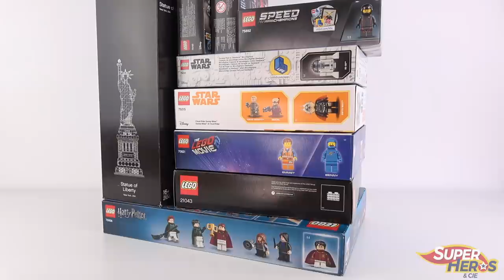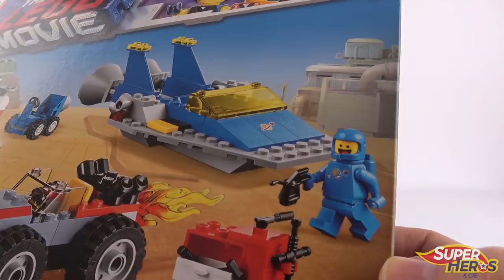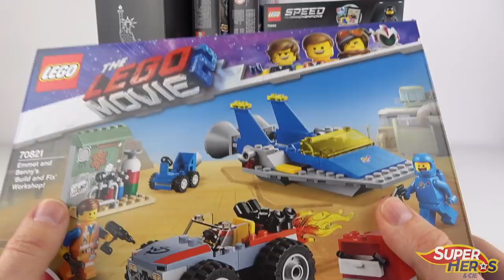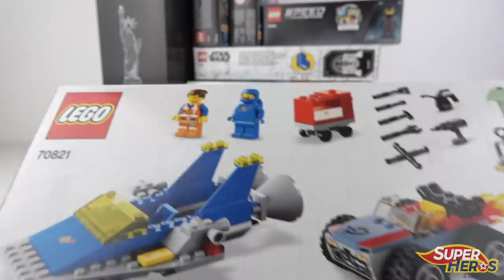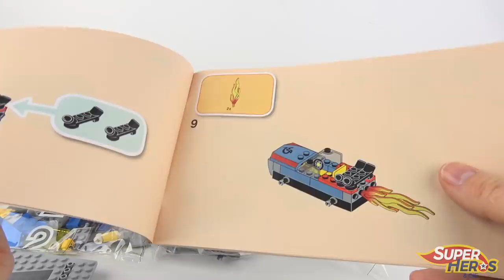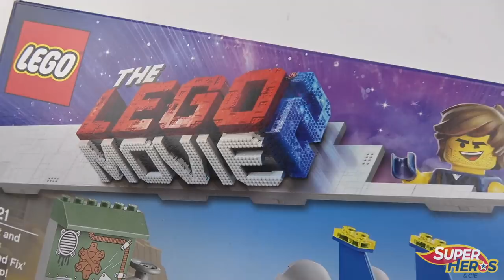Lego Movie 2 Emmet et Benny Atelier Construire et Réparer Build and Fix Set 70821 Review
Voici l'atelier construire et réparer de Emmet et Benny, une boite de la Grande Aventure Lego 2 ou Lego Movie 2. Ce set 70821 est vraiment super cool parce qu'il comporte deux figurines lego: Emmet et Benny. Mais aussi parce que tu vas pouvoir construire trois véhicules: le bolide de Emmet, le vaisseau spatial de Benny, et un petit véhicule d'exploration qui pourra meme rentrer dans la navette!